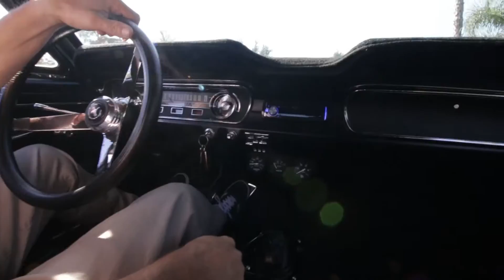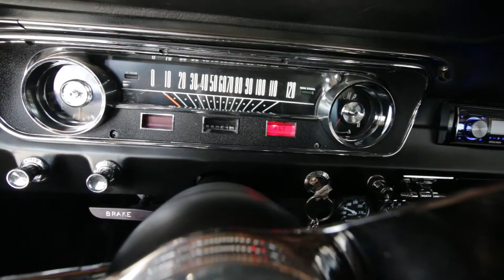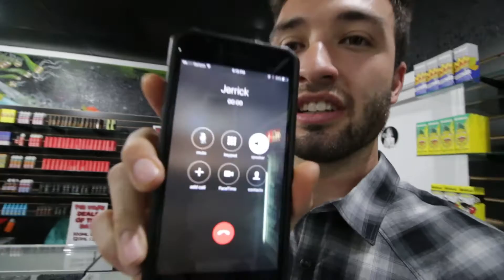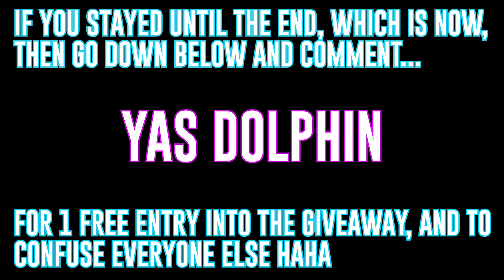I SLEPT WITH YOUR GIRLFRIEND PRANK (GONE WRONG) // Tyler Vitullo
Whats up guys, welcome back or hello! I hope you all are having an awesome day and I just wanted to take a second to say thank you for those of you that support me and share my stuff!

In todays vlog I show you guys a bit of my love for cars and then I call my friends and tell them I slept with their girlfriend... Shortly after something goes wrong... make sure you stay until the end for a special surprise!

DON'T FORGET TO TURN ON YOUR NOTIFICATIONS SO YOU DON'T MISS A BEAT!

My goal for those of you watching my vlog is to make you smile and laugh, if there is something you would like to see, please let me know in the comment section below!